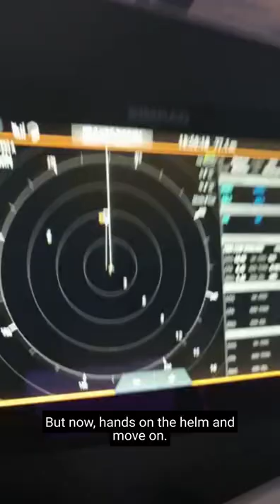Simrad | Sergio Davi - AIS & radar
Let us know if you have any questions or comments!

There's a lot more great Simrad® content out there. Follow our channels to stay updated with all the latest Simrad® news and stories.